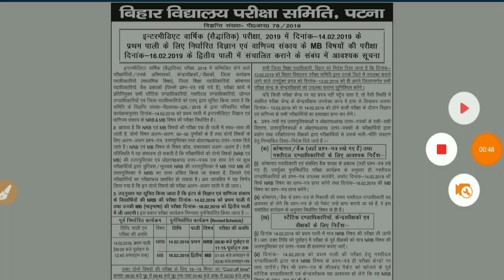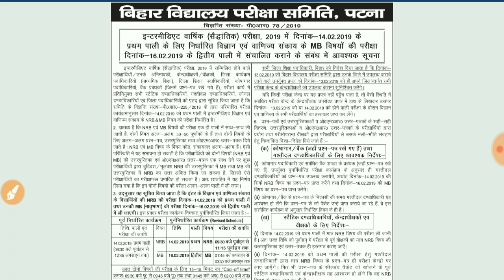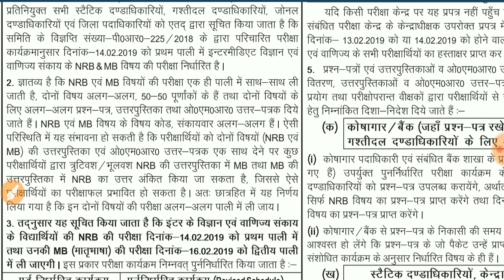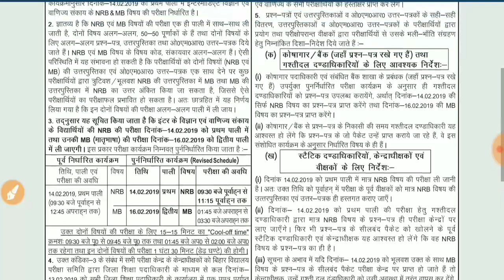बिहार बोर्ड इंटर परीक्षा 2019 ताजा ख़बर|बिहार बोर्ड परीक्षा रद्द|Bihar board inter exam 2019 news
बिहार बोर्ड इंटर परीक्षा 2019 ताजा ख़बर|14 फ़रवरी बिहार बोर्ड का परीक्षा रद्द|Bihar board 12exam 2019|
BIHAR_BOARD_EXAM_2019 BSEB_EXAM2019